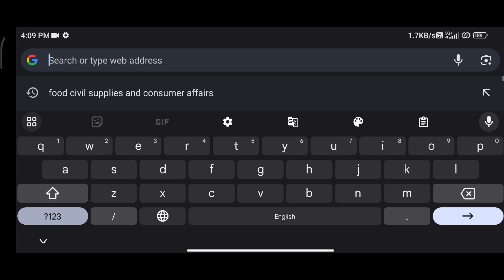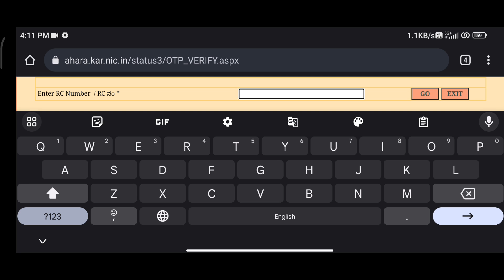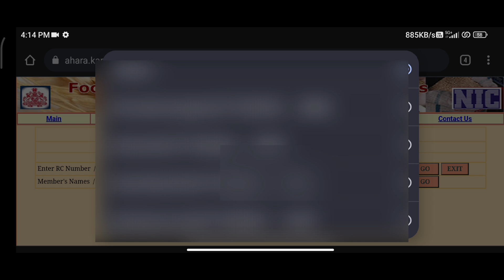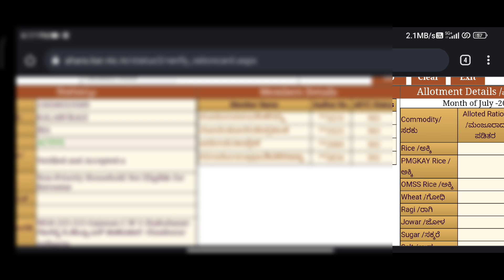How to E-KYC Ration card ekyc status for Gruha Laxmi Yojane ಗೃಹ ಲಕ್ಷ್ಮಿ ಯೋಜನೆ